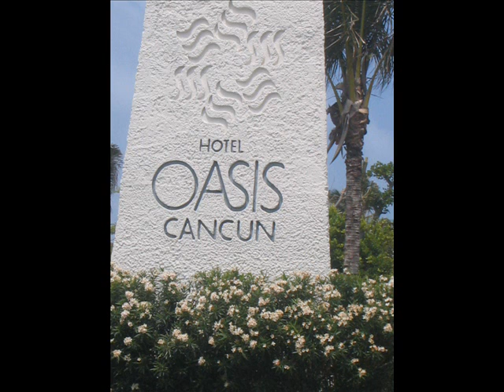Mexico Cancun Springbreak 2007.wmv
What Happens in Cabcun...Stays in Cancun